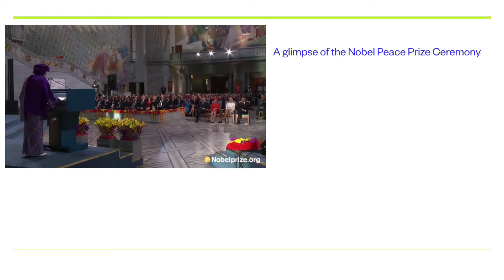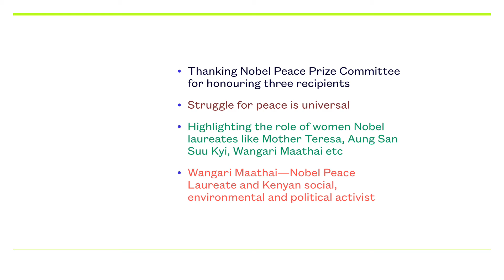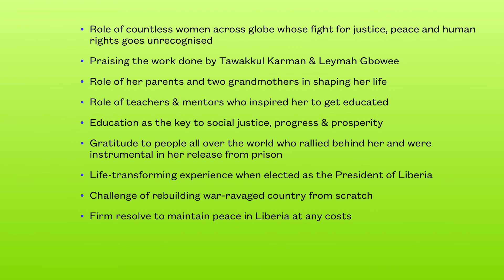Cl 12 English lesson ‘A Voice For Freedom’ (Part I)